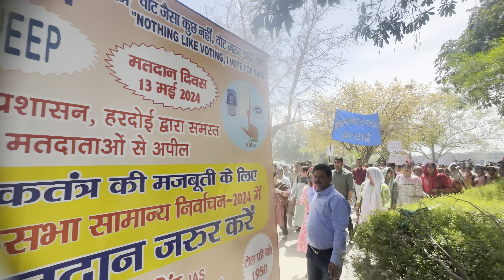इतनी ज्यादा भीड़ 😳॥vlog